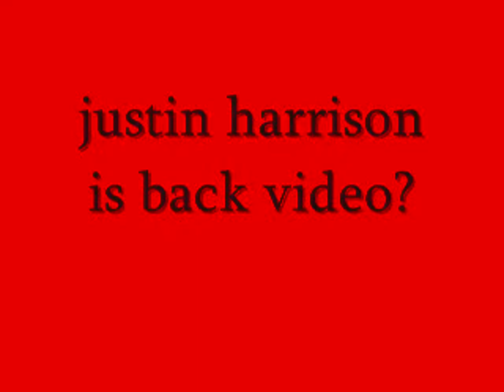should i quit skateboarding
what should i do? quit  or stick with it